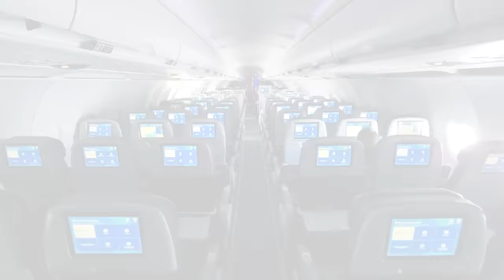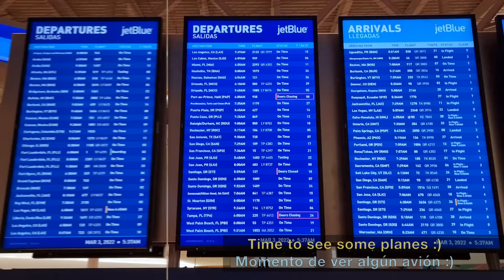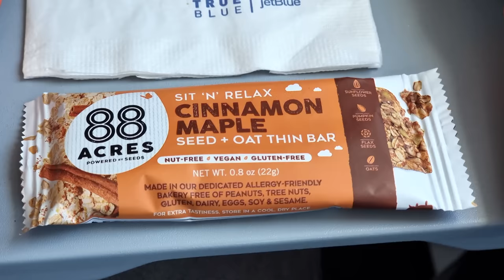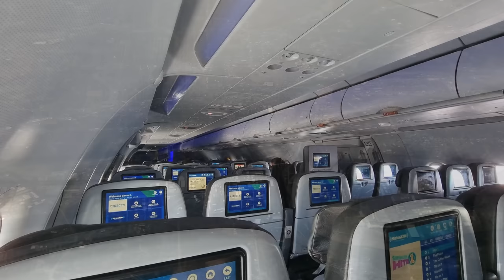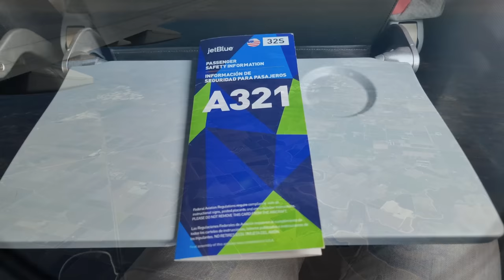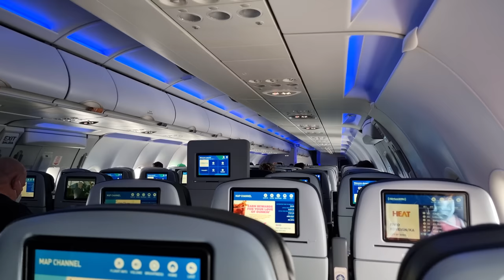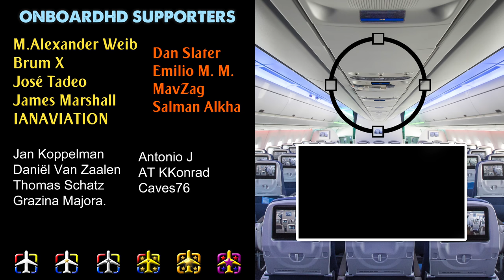TRIP REPORT | 6h+ Flight on an A321! | New York to San Francisco | JetBlue Airbus A321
JetBlue Trip Report flying from New York to San Francisco onboard one of the new JetBlue A321Neo on a nice early-spring morning in the United States.

A very comfortable flight from New York to San Francisco onboard the JetBlue A321 Mint. The flight was almost empty, I would say no more than 30-40 passengers, so we all got 3 seats for us, which made this 6h+ flight really easy and comfortable.

One of the best parts was the amazing takeoff from New York JFK. Just after departure, we flew almost parallel to Manhattan so we could see all the amazing New York Skyline. Just after that, we could even spot the Liberty Statue! It was amazing. Some of the best views I've ever seen onboard a plane.

This was my first time crossing the United States from one coast to the other one, and I can say that it really surprised me. It was amazing to see so many different landscapes. (Don't miss the Moab desert views! OMG!). I hope I will be able to transmit that to you in this Trip Report. We flew over 11 states so there were plenty of places to see! The final approach over San José and San Francisco Bay was the perfect end for a really beautiful flight!

The catering service is quite poor in the JetBlue economy class (however, much better than in almost any other airline that operates this route). The crew offers 2 complimentary drinks and several snacks. The bad side is that the snacks are just chips, crackers, cookies... The good side is that you can take as many as you want. All are included in the ticket price. There is also an option of purchasing something more elaborated (nothing warm) but I didn't consider it was worth the price.

Based on my experience to date, USA airports are quite ugly (some of them, really ugly) if we compare them to the new European or the Middle East ones. Today we flew from Terminal 5 of New York JFK. It was not the exception. Some others will say that, at least, they don't look like malls. Maybe it is just me that I am not used to them yet. That can only be achieved by traveling more to the US! However, I found Terminal 5 really easy to navigate, which I guess is the most important thing to the average passenger. On the opposite side was San Francisco Terminal 1. It looks completely renewed and updated. That's what every airport should aim to look like! A really nice one!

Now it is your turn! Have you ever flown with JetBlue? Which route? In which airplane model? How was the experience? Have you ever been in New York? Maybe in San Francisco? Which airline did you fly to get there?

FLIGHT INFO:
· Airline: JETBLUE
· Airplane: Airbus A321 (Mint)
· Flight number: JBU15 - B615
· AIRPORTS:
- Departure: New York (JFK - KJFK)
- Arrival: San Francisco (SFO - KSFO)
· Departure Gate: 21
· Seat: 21F
· Registration: N993JE
· Date of recording: March 2022

CHAPTERS
00:00 Intro
00:26 New York JFK Airport
03:11 Boarding the JetBlue A321
06:26 Taxi & Takeoff
11:26 Cruise & Catering & Amazing Landscapes
18:52 Approach & Landing San Francisco
22:07 Disembark & San Francisco Airport